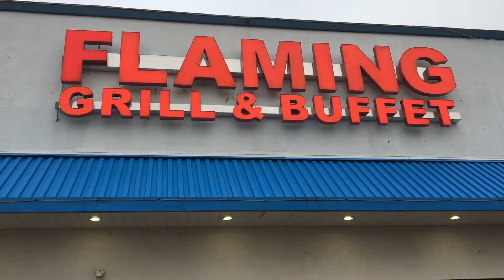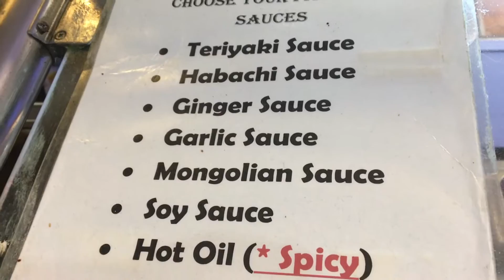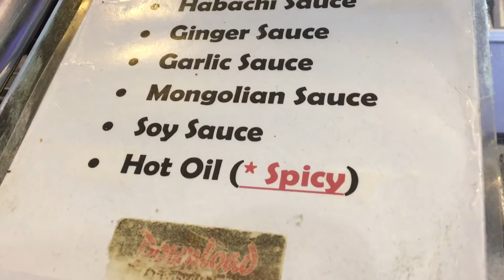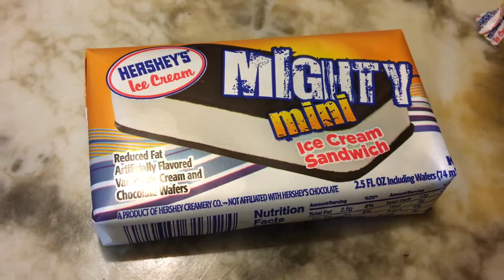US Diaries - Flaming Grill Restaurant Review